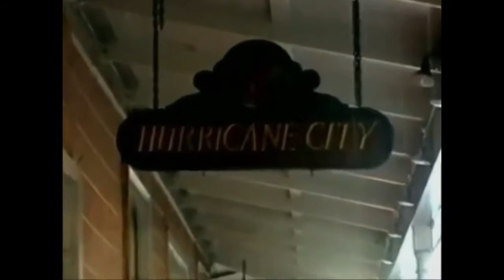Hurricane Katrina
Hurricane Katrina was a large and destructive Category 5 Atlantic hurricane that caused over 1,800 fatalities and $125 billion in damage in late August 2005, especially in the city of New Orleans and the surrounding areas. It was at the time the costliest tropical cyclone on record and is now tied with 2017's Hurricane Harvey. The storm was the twelfth tropical cyclone, the fifth hurricane, and the third major hurricane of the 2005 Atlantic hurricane season, as well as the fourth-most intense Atlantic hurricane on record to make landfall in the contiguous United States.